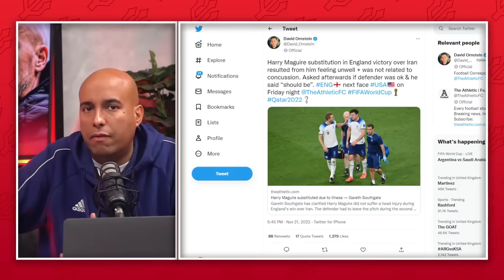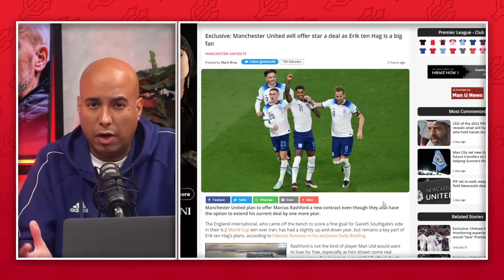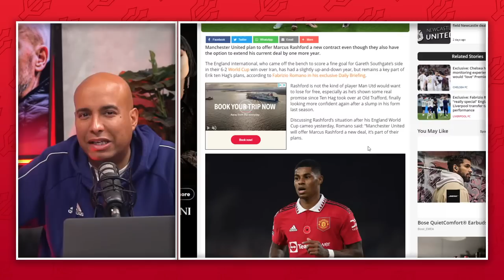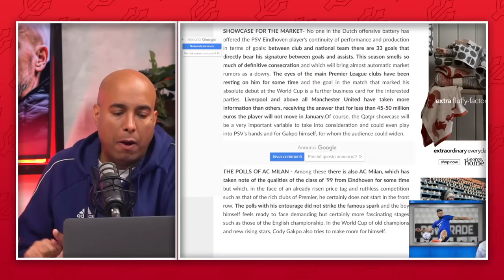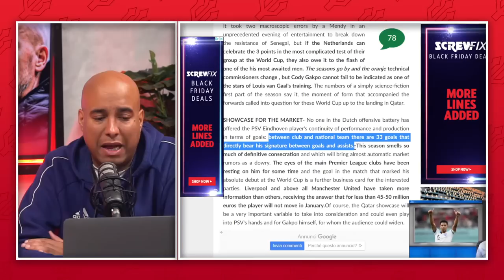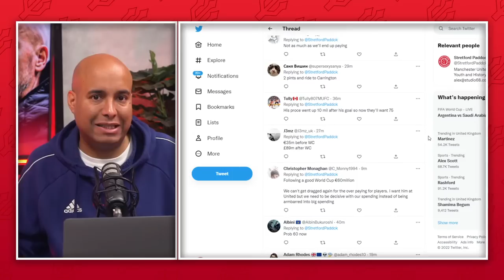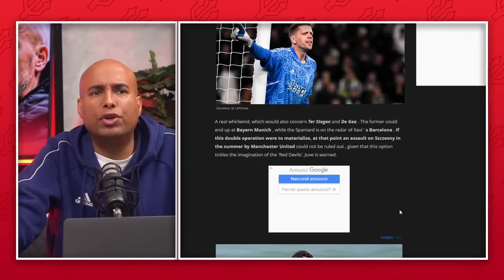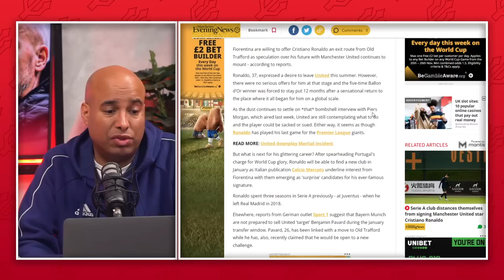Ten Hag READY To Make Gakpo Ronaldo Replacement! | Man United News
Join us for today's LIVE Man United news as United reportedly lead the race to sign Netherlands international Cody Gakpo from PSV!